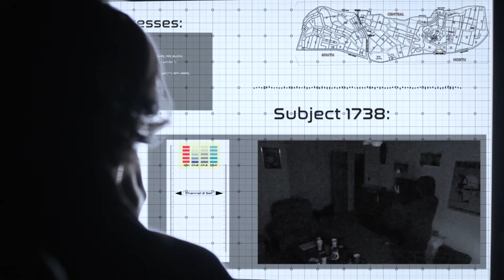FAULTS: A Short Film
Had the amazing Paul Berry help me out with this video. He was great and acted in this video when he has his busy schedule.
Hope you enjoyed the film :)